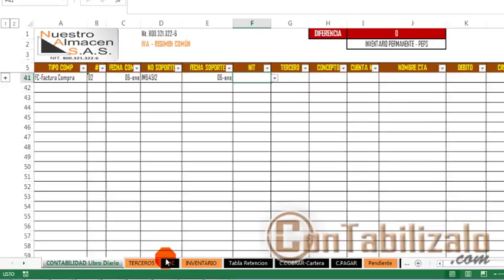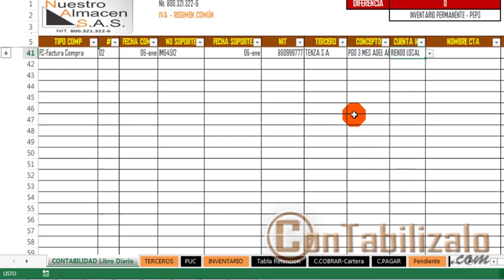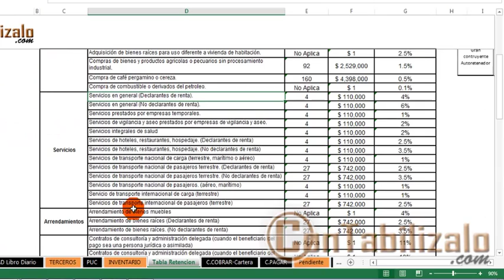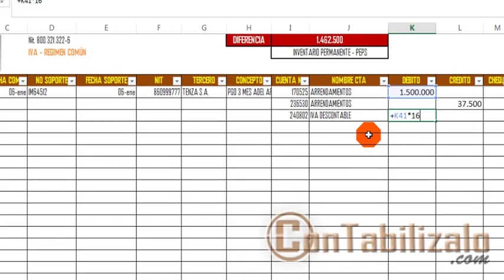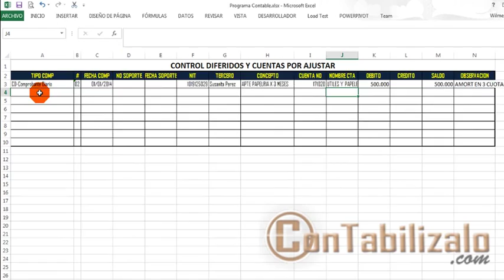9- Contabilización de gastos pagados por anticipado.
►Léeme◄
NUESTROS CURSOS CERTIFICADOS

En este vídeo tutorial causaremos un gasto pagado por anticipado en la cuenta 170525 por concepto del arrendamiento de tres meses de un local. Esta operación se realiza entre dos empresas que pertenecen al régimen común, por lo que causaremos las retenciones correspondientes y el iba al que hubo lugar.